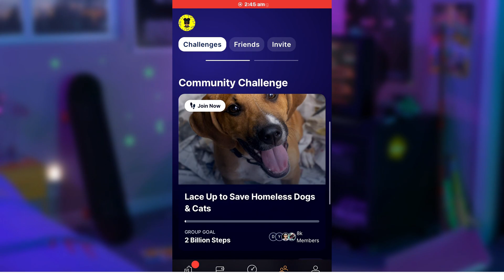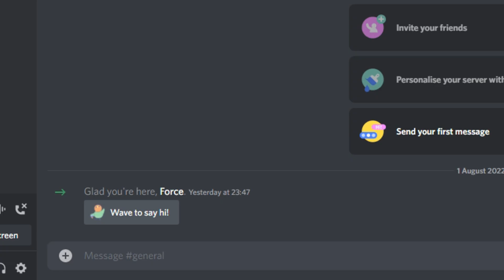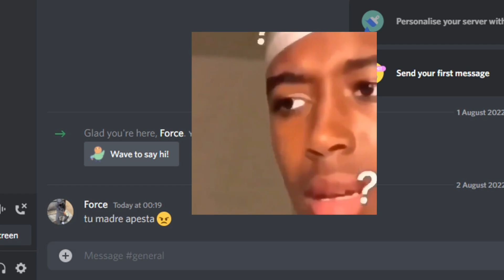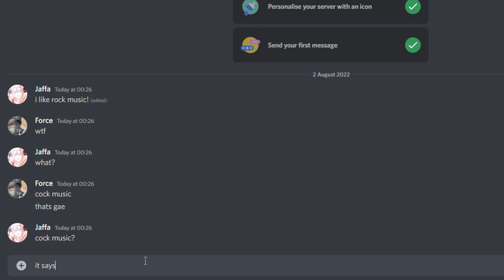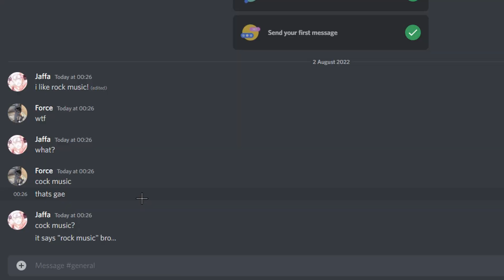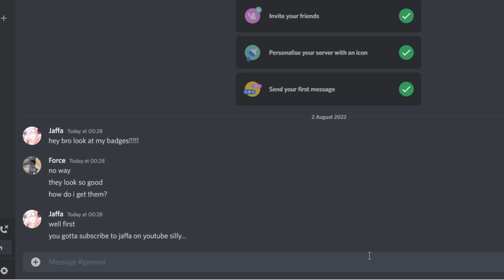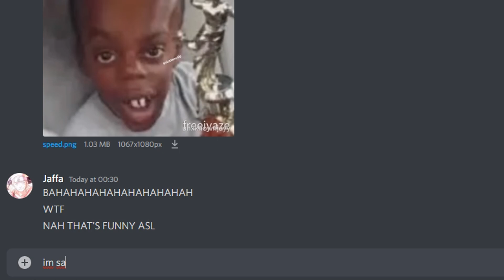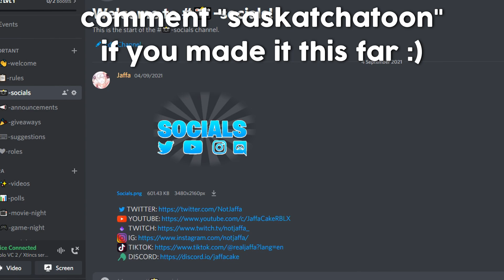TOP 5 BEST Plugins For BetterDiscord in 2023!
| Get PAID to Walk with SWEATCOIN!

If you want to support me, do me a favour and use code "JAFFA "in the Fortnite item shop.

CREDITS
Force (THANKS FOR HELPING OUT)

Downloads :
Translator

Title: TOP 5 BEST Plugins For BetterDiscord in 2022!

Context
Intro : 0:00
Promotion : 0:26
5 : 1:46
4 : 2:30
3 : 2:56
2 : 3:42
1 : 4:43